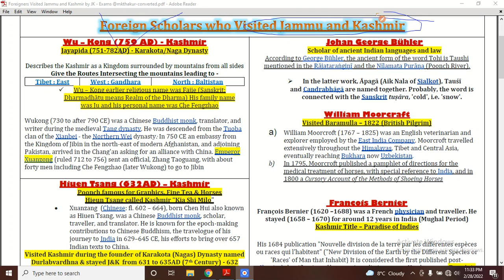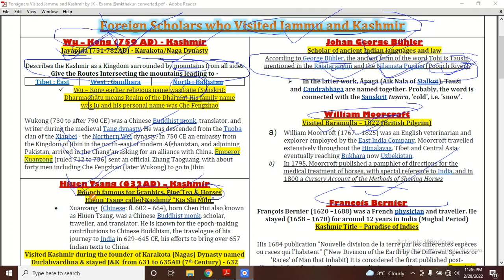Chines Pilgrim WuKong Visited Kashmir in 759AD || Monkey King || Part 3rd || JK - Exams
Personalities of Jammu and Kashmir by mkthakur
Famous Persons of Jammu and Kashmir by JK - Exams @mkthakur
Foreign Scholars who visited Kashmir